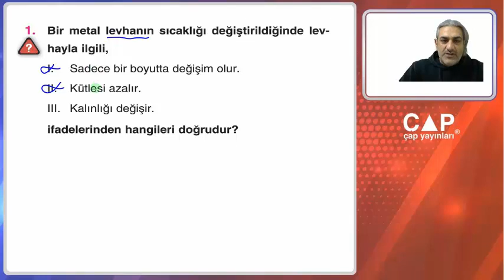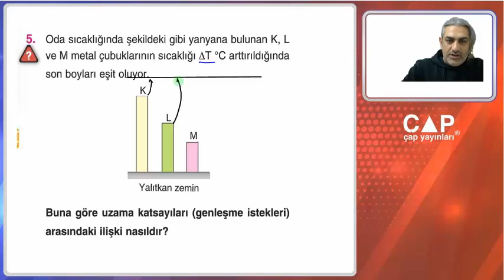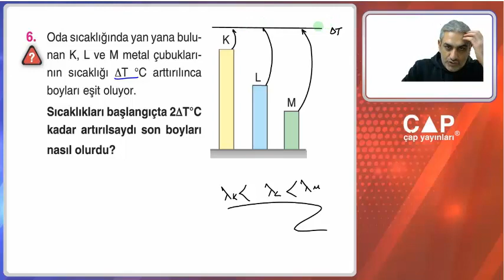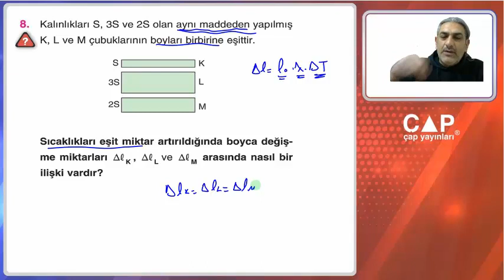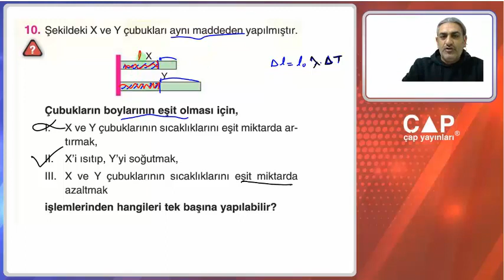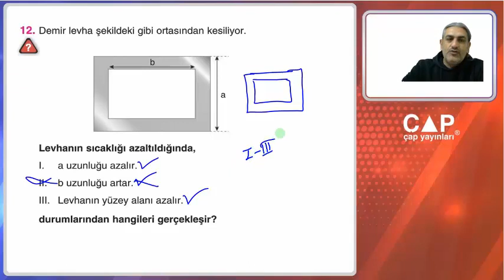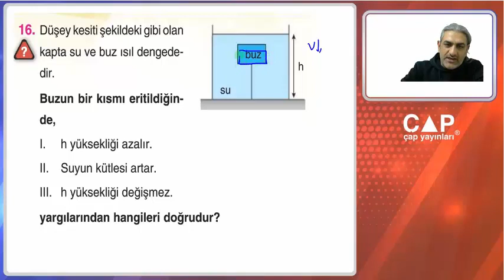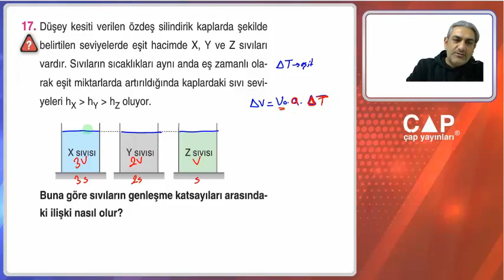9.Sınıf Fizik -3.Fas.-1.Blm.-Kazanım 6